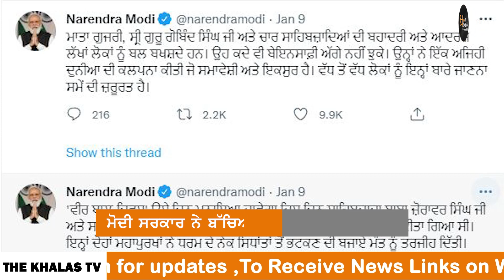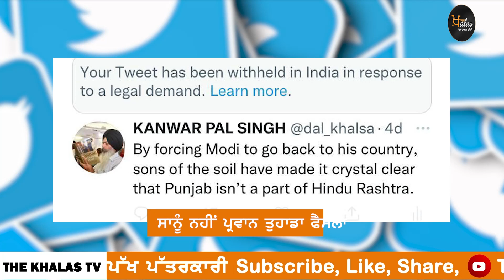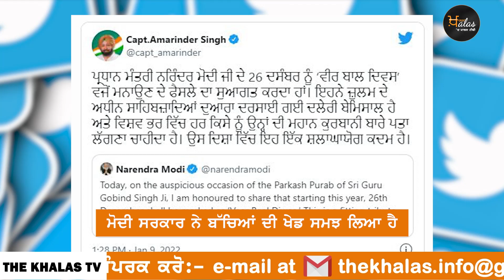ਇਹ ਬੱਚਿਆਂ ਦੀ ਖੇਡ ਨਹੀਂ ਹੈ ਸਾਨੂੰ ਮਨਜ਼ੂਰ ਹੈ । VEER BAL DIWAS । KHALAS TV